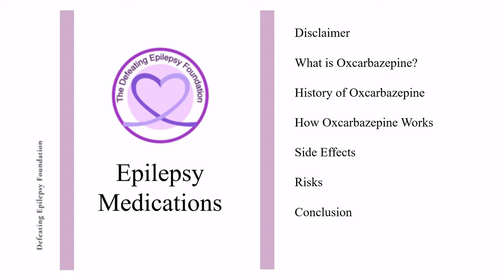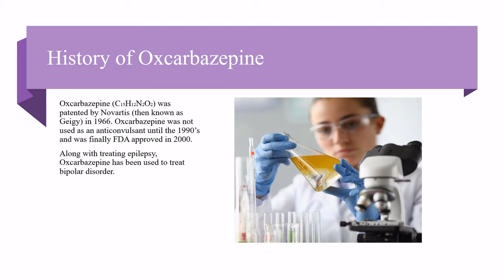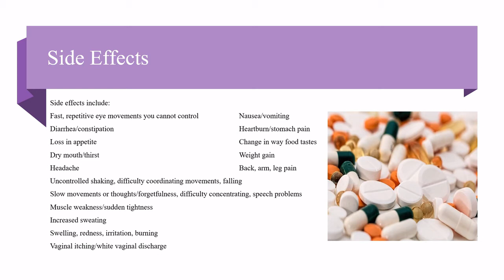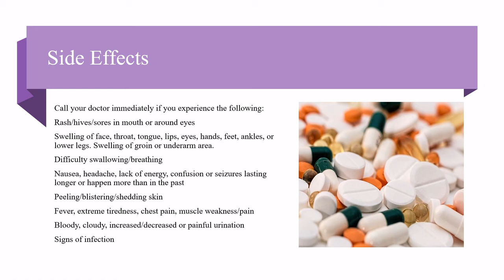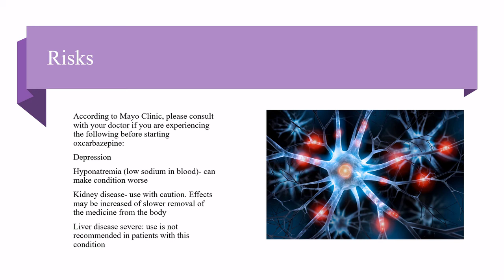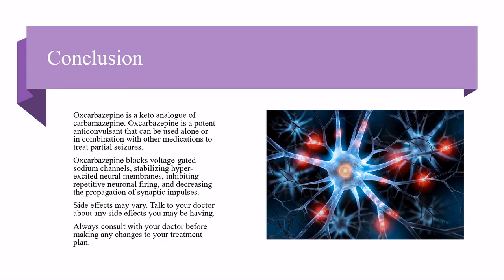Oxcarbazepine (Carbamazepine) - What You Need to Know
Welcome to our Epilepsy Medication Series as our founder Natalie Boehm talks about what oxcarbazepine is, its history, how oxcarbazepine works, side effects, and risks.

epilepsy medication We have our content in other languages on our other channels.